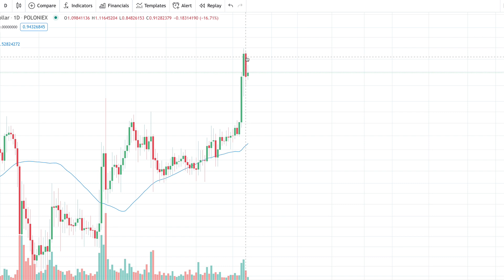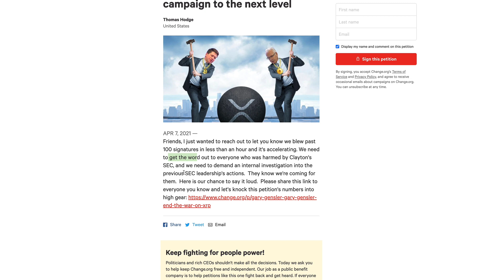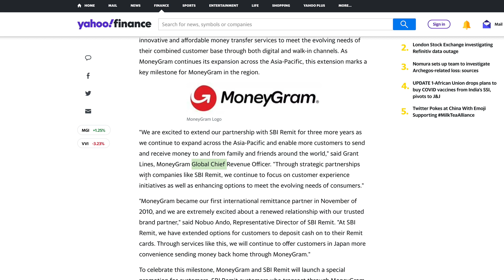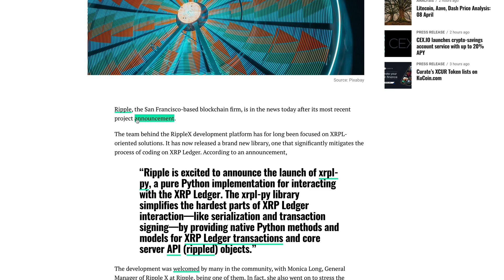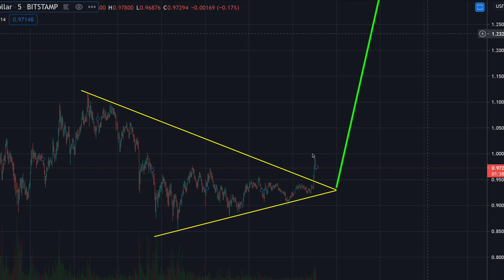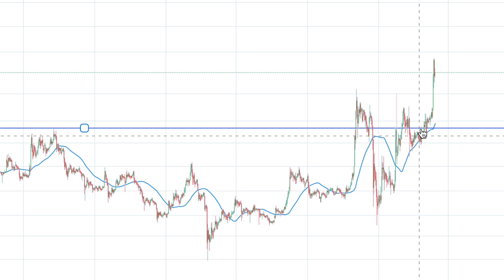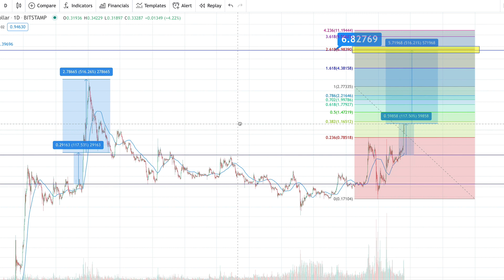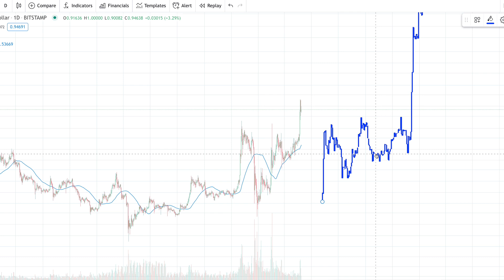Ripple XRP: Could This Next 516% Move Find Us Resistance At $6.82/XRP?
1BjPLyNgSyuxF19UrFCKVKbsBKuJmHWRUN

MoneyGram Announces Three-Year Extension to Partnership with SBI Remit in Japan

Ripple announces Python implementation for interacting with XRP Ledger